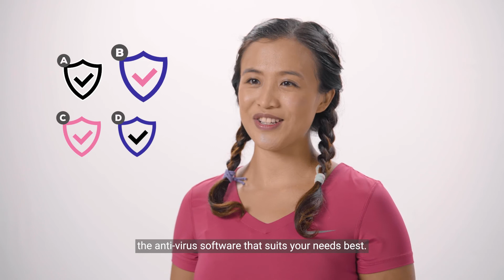Cyber Sandra's Hacks - Anti-Virus Software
You might think having anti-virus software on your computer is enough, but your phone is vulnerable to cyber threats too! From your passwords to online banking details, your phone contains a treasure trove of confidential information that cyber criminals would love to get their hands on.

To better protect yourself, be sure to install anti-virus software on all your devices! Remember, it's always better to be cyber safe than sorry.

Check out Episode 5 of Cyber Sandra to learn more!